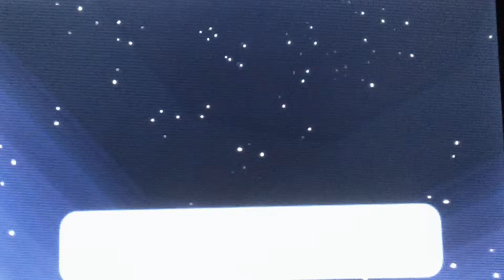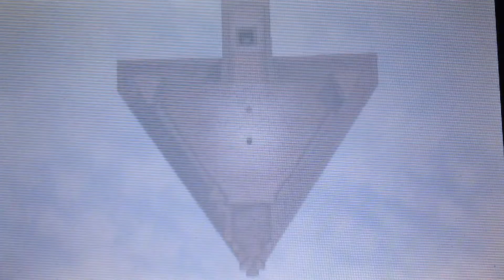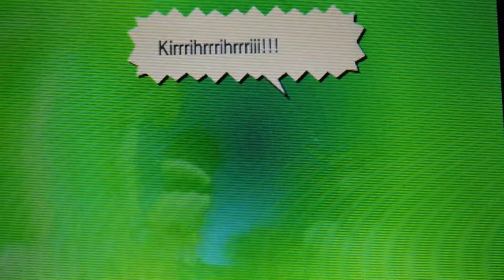Pokemon Alpha Sapphire Part 63: Delta Episode Part 11